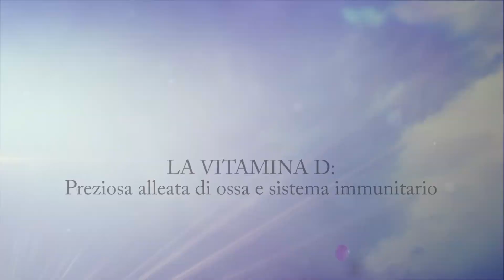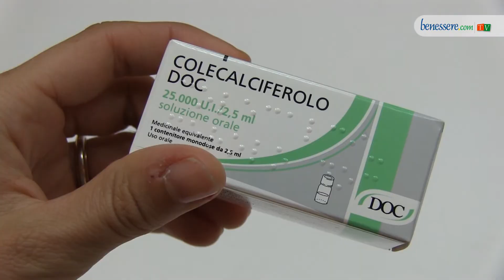La Vitamina D: preziosa alleata di ossa e sistema immunitario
È paragonabile ad un ormone, è liposulibile e immagazzinabile: la vitamina D svolge un ruolo essenziale nella mineralizzazione ossea, aiuta il cervello nel processo di memorizzazione e stimola il sistema immunitario. La carenza di questa vitamina nella maggior parte dei casi è asintomatica, o si manifesta con segnali spesso sottovalutati come stanchezza generale, dolori articolari, sudorazione delle mani, dermatite, disturbi del tono dell’umore. Una mancanza, però, può favorire nell’adulto l’insorgenza di malattie legate ad un sistema immunitario debole, mentre nel bambino rachitismo e malformazioni della struttura ossea. Per questo è importante nei primi 20 anni di vita un corretto accumulo, sia attraverso l’alimentazione che l’esposizione ai raggi solari. I cibi più ricchi di Vitamina D sono: il tuorlo d’uva, il salmone affumicato, il pesce spada, i latticini e i funghi essiccati.
Un recente studio commissionato dall'Unione europea ha evidenziato che il 13% dei cittadini soffrono di carenza di vitamina D, anche nella fascia centro-meridionale del continente e non solo nei paesi che godono di un minore irraggiamento solare. Ad accusare questa mancanza sono soprattutto gli anziani, tanto che sono in aumento forme di depressione, diabete di tipo 2 e artrite reumatoide.
Sedute di lampade artificiali non servono a migliorare una situazione di avitaminosi, bastano però 15 minuti al giorno di esposizione di viso e braccia alla luce solare. Sono utili anche integratori alimentari a base di olio di fegato di merluzzo o di vitamina D sintetizzata, da assumersi ogni 15 giorni o una volta al mese, a seconda del paziente.

Intervista, riprese e montaggio di Silvia Valenti